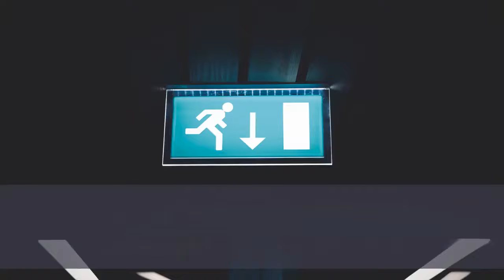Prevaricate (v) to speak or act in an evasive way.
"Alexa, play my Flash Briefing"

Today's word of the day is prevaricate.

It’s spelled P-R-E-V-A-R-I-C-A-T-E.

Prevaricate is a verb that means to speak or act in an evasive way.

The Latin roots of prevaricate originate from a word that means to 'walk crookedly.' If being straight with someone means being honest, walking crookedly, of course, has the opposite meaning. You could also picture someone walking in a crooked zig-zag fashion in a desperate attempt to escape the truth.

Senator Walsh tried to prevaricate her way out of the allegations. But all that evasiveness couldn't rescue her from the truth.

Prevaricate, once again, is P-R-E-V-A-R-I-C-A-T-E.